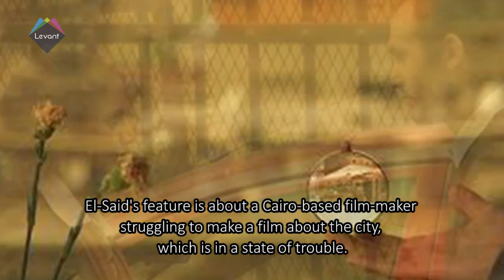Egyptian film screened at 66th Berlin International Film Festival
The Egyptian film "Akher Ayyam El-Medina" (In the Last Days of the City) by Egyptian director Tamer al-Saeed was screened on Tuesday at the 66th Berlin International Film Festival.

The screening was its world premiere.

The festival is set to run from the 11th to the 21st of February, 2016.

The shooting of the film began in 2008 in Cairo, Alexandria, Beirut, Baghdad and Berlin, blending many talents from the Arab world.

El-Said's feature is about a Cairo-based film-maker struggling to make a film about the city, which is in a state of trouble.

(In the Last Days of the City) stars Leila Sami, Hanan Youssef, Mary Saad, Ali Sobhy, Haider, Bassem Hajjar and Bassem Fayyad.

The film is written by Rasha Salti and directed by Tamer al-Saeed.